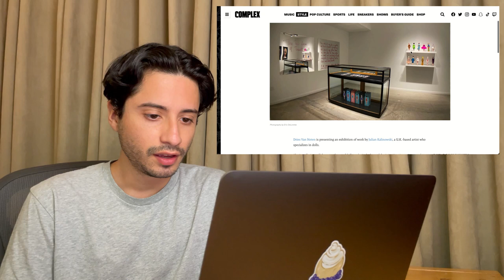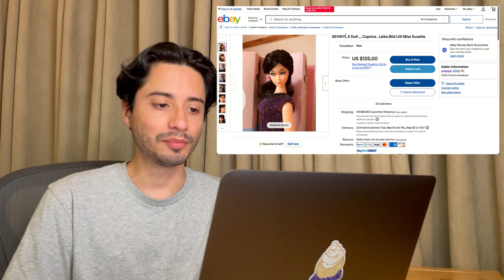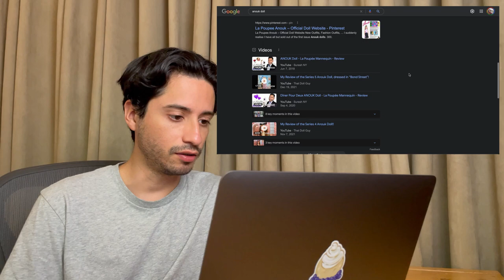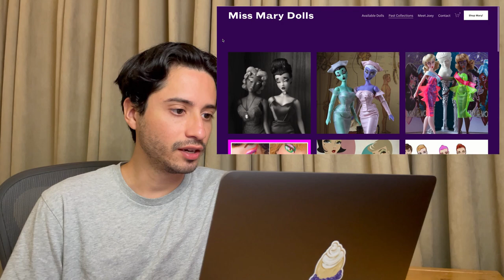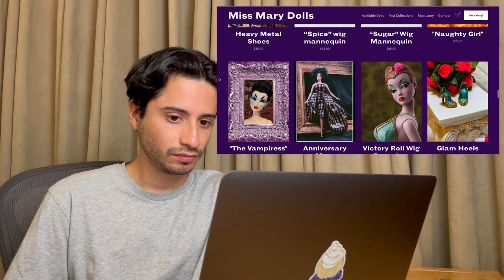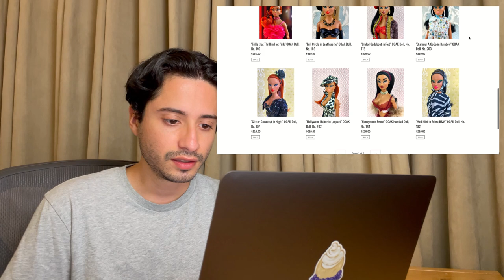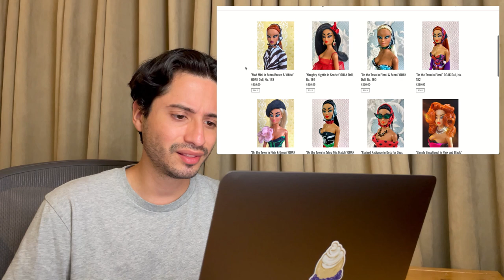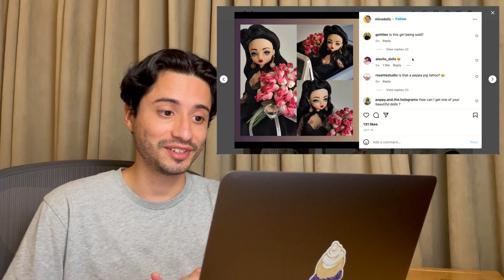Let's Talk Indie Art Dolls | OOAK Fashion Dolls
0:00 - Intro
1:19 - Julian Kalinowski
3:55 - Anouk Doll
5:46 - Joey Versaw
8:22 - Fabiola of Hollywood
10:53 - Mico Doll
13:01 - Outro